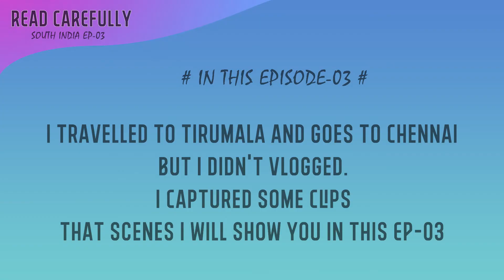BALAJI'S DARSHAN, TIRUMALA || MOST BEAUTIFUL SPIRITUAL PLACE IN INDIA EP-03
BALAJI'S DARSHAN, TIRUMALA EP-03

Products that I am using -
DSLR Camera
My Laptop
Mobile Phone
Boya M1 Mic
Selfie stick